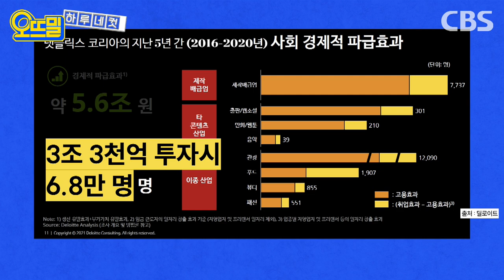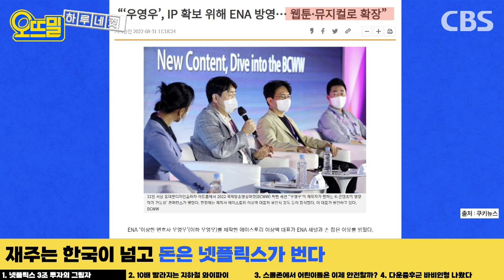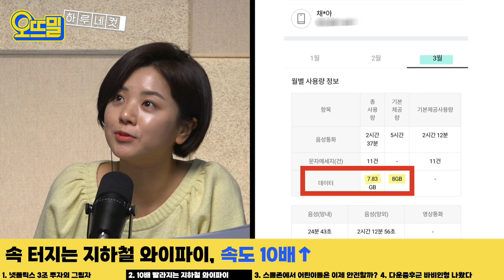지하철에서 와이파이 쓰면서 속 터졌던 분들 주목ㅣ4/26(수) 하루 네컷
[하루 네컷]
1. 윤석열 1호 영업사원? 넷플 3조 투자 이면은
2. 지하철 와이파이 10배 빨라진다
3. 스쿨존 음주·뺑소니 최대 징역 26년
4. '다운증후군' 바비인형 나왔다
- 채선아 아나운서, 신혜림 PD, 조석영 PD